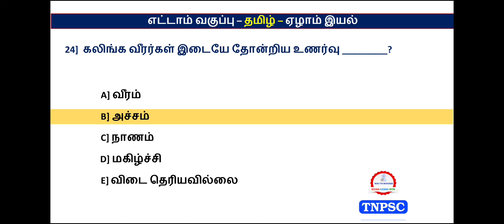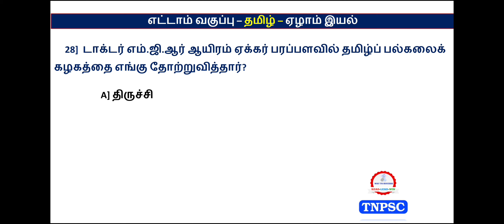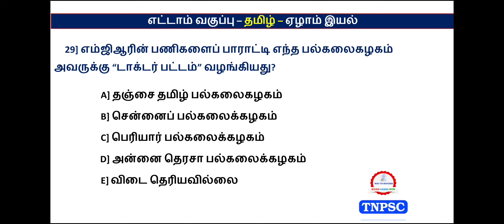Tamil Full Test | 8th Tamil Book | 7th Lesson | tnpsc | Way To Success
tnpsc tamil questions
tnpsc tamil
tamil model test
tamil test
tamil book
textbook wise test questions
tamil model test
Tamil full test question
Tamil question with answer in Tamil
Tamil model test
TNPSC Tamil questions
TNPSC Tamil test
TNPSC model question papers